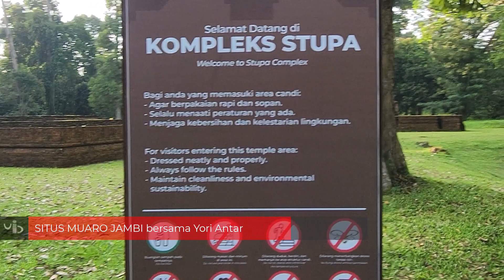THE LIVING BOOK EPISODES: Situs Muaro Jambi bersama Yori Antar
Muaro Jambi temple:

Nestled in the verdant landscapes of the Jambi province in Indonesia, the Muaro Jambi temple complex stands as an awe-inspiring testament to the cultural and architectural brilliance of the ancient Malay civilization. This historical gem, shrouded in the mists of time, beckons curious visitors worldwide to uncover its hidden wonders and explore the grandeur of a bygone era.

As one steps into the temple complex, a palpable sense of mystique and serenity permeates the air. Spread across a vast area and surrounded by the meandering waters of the Batanghari River, Muaro Jambi transports visitors to an era steeped in history and cultural significance.

The temple complex, believed to have been constructed between the 7th and 13th centuries, bears witness to the flourishing Malay civilization that once thrived in this region. Though the passage of time has eroded some of its structures, the remaining ruins and artifacts provide invaluable insights into the spiritual, artistic, and architectural prowess of the ancient Malays.

"Join Us for the Free Education Movement"

"Turning the vision of inclusive, equitable, quality, and freely accessible public education into reality."

ViBi Buzz's vision is to create a digital repository where experiences and knowledge are shared to benefit anyone seeking to learn and gain insights in their respective careers.

ViBi Buzz is neither a formal organization nor a profit-driven endeavor. It has been developed during contributors' free time by individuals who share similar ideas. It follows the same concept as the Open Source community, advocating for everyone's right to access knowledge for free.

Advocating for Free Education for anyone is not easy, but it becomes an exciting endeavour due to its challenges.

The initial idea of the Free Education movement in America in the 1960s and 1970s didn't develop rapidly because many parties didn't support the idea of replacing the current traditional school system with alternative forms of education.

Our vision here is not to replace formal education but to complement and support the existing legal education sector.

The proliferation of various forms of informal education will stimulate the improvement of formal education quality, benefiting everyone without exception.

Life is a journey as a student without age boundaries; knowledge knows no limits.